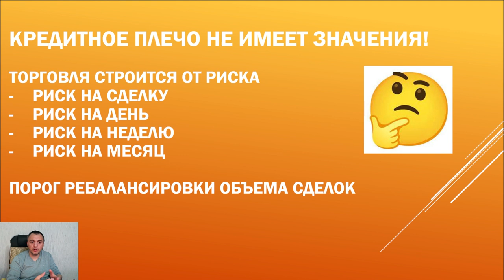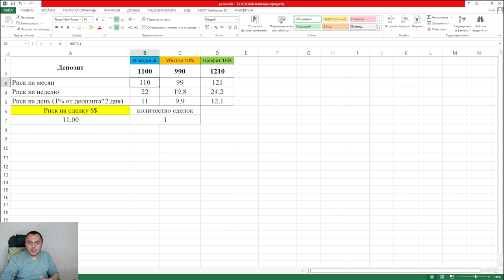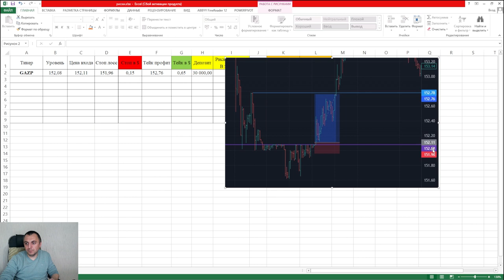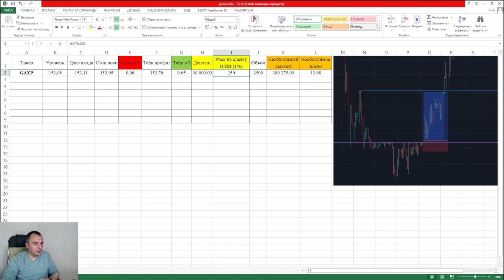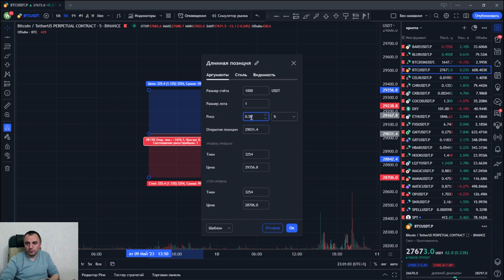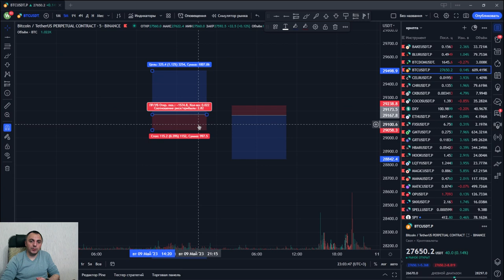Кредитное плечо без риска слива депозита I Вадим Полозов